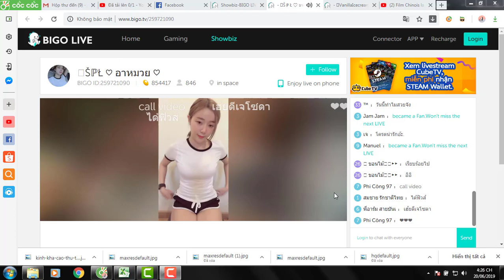Hotgirl Bigo Live Stream: Girl Korea Sexy